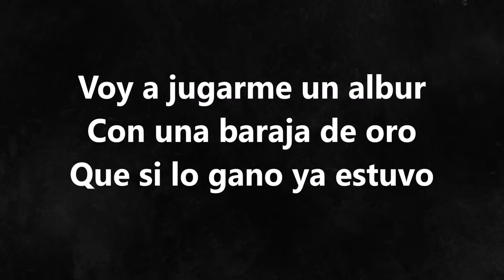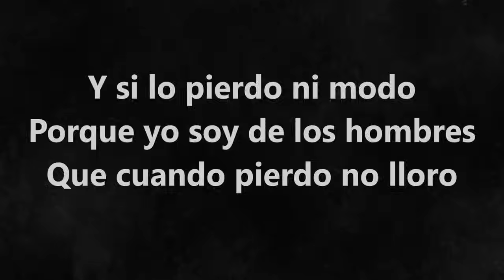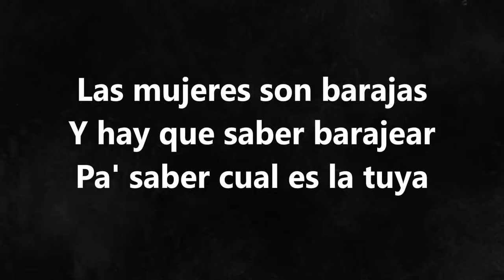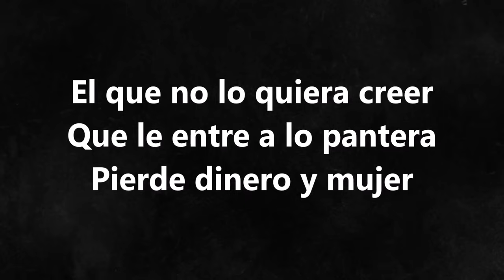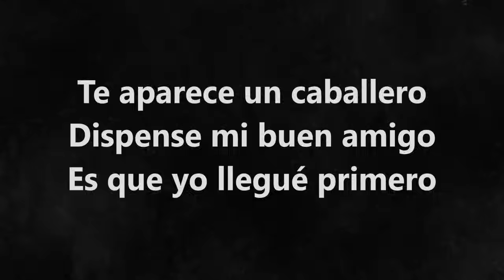CHALINO SANCHEZ - BARAJA DE ORO (LETRA)